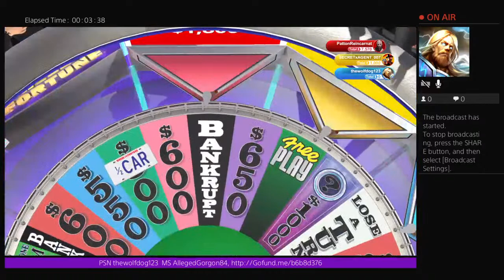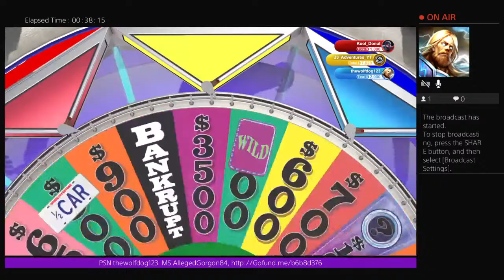2023 Wheel of fortune Jan 2, 2023 9:28 pm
Hi, all I'm thewolfdog123.